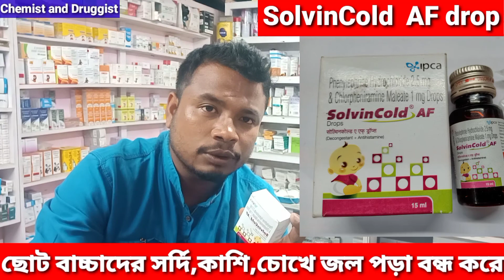SolvinCold AF drop bangali use dose side effect:ছোট বাচ্চাদের জন্য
ছোট বাচ্চাদের সর্দির সাথে সাথে হালকা কাশি আর চোখ বা নাক দিয়ে জল পড়া এই সমস্যাগুলো থেকে আরাম দেয় এই ওষুধটি!